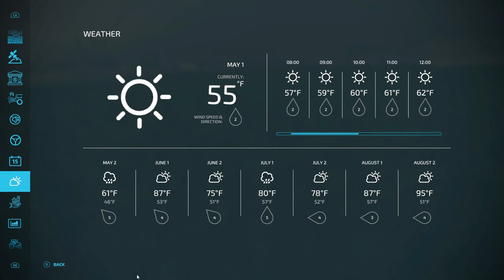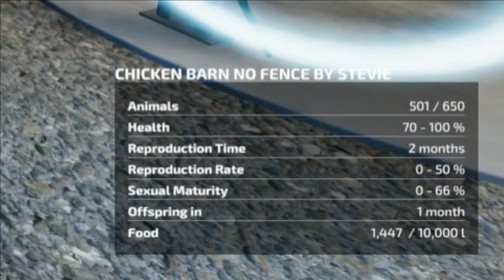Silverrun Forest Ep. 31, Farming Simulator 22, Mowing & The Tower Is Up...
CASH-APP: $TommyMillerVlogs

My Mail:
Tommy Miller
57 Trailer City Road
Luxora, AR 72358